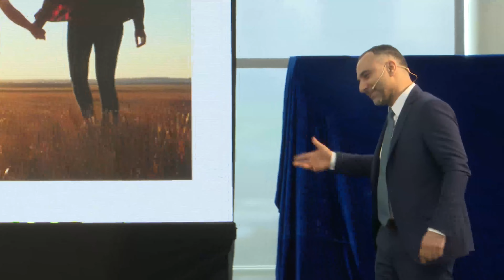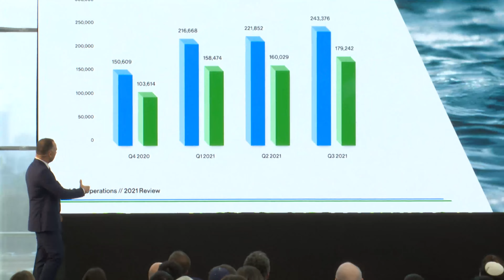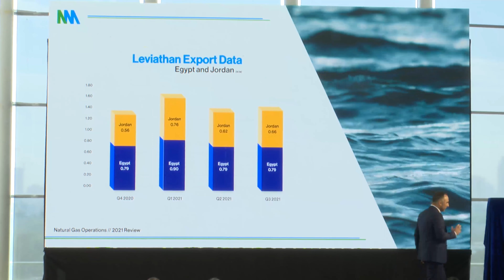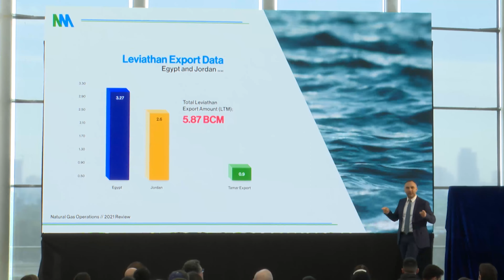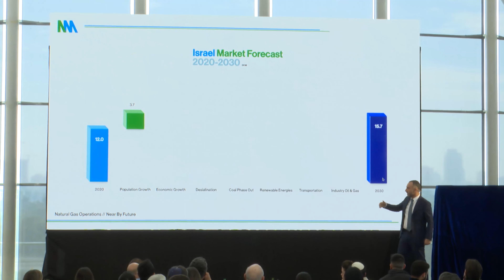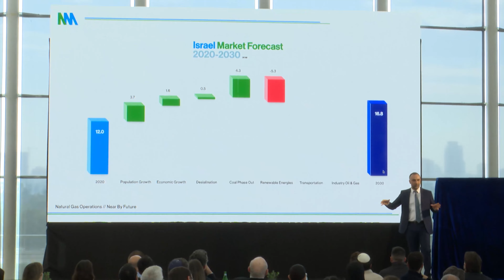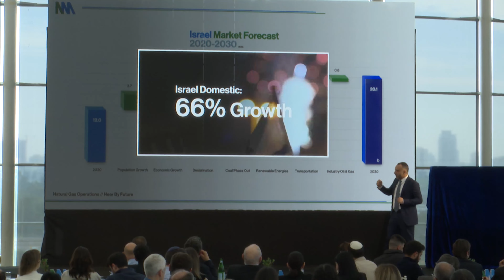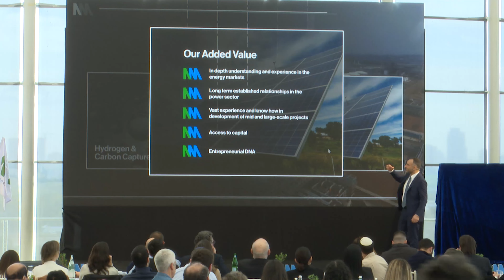NewMed Energy Launching, Investors Presentation - 22/02/2022